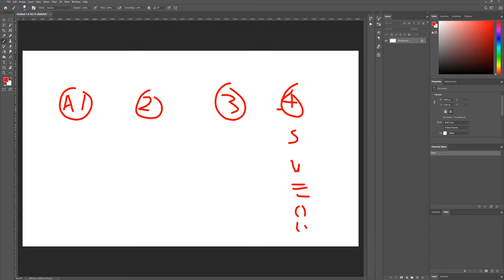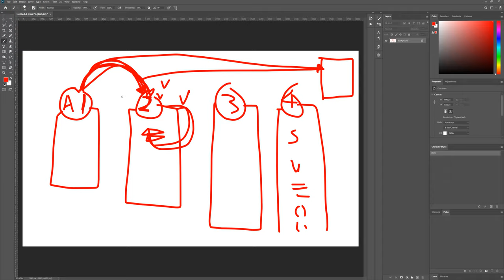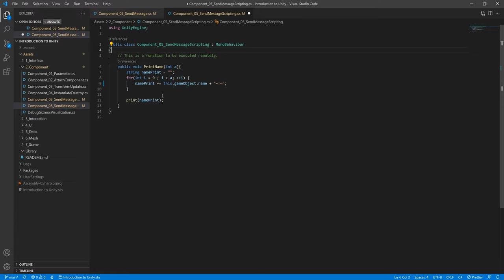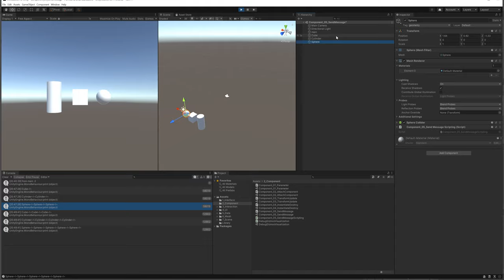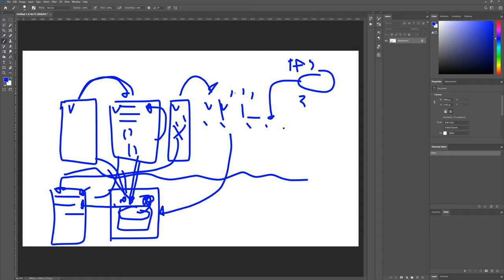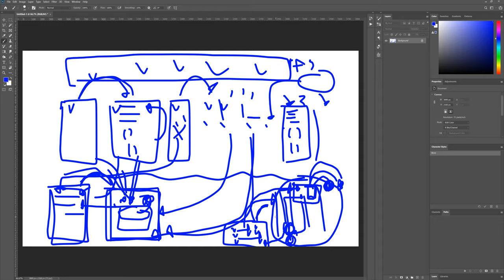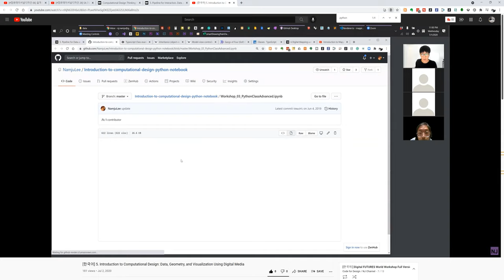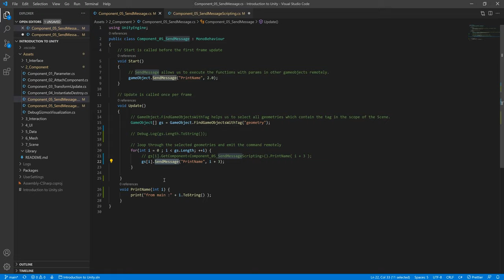[컴퓨테이셔널디자인 40] 컴퓨테이셔널 사고와 파이프라인 위계 에이전트의 행동, 데이터 업데이트 관계성 (발췌 버젼)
00:00 - 파이프라인과 관계성
00:29 - 생각의 확장 그리고 컴퓨테이셔널 디자인, Agent-based, Generative, or parametric …
01:04 - 어떤 에이전트가 데이터를 업데이트할 것인가?
03:32 - 디자인 이슈를 컴퓨테이셔널 한 방법으로 볼 때,
04:27 - 내가 생각하는 컴퓨테이셔널 디자인
04:56 - 코드 예제
05:28 - 또 다른 방법들
06:24 - 일반적인 Unity 사용법과 문제점, 그리고 추천하는 방법론들
09:22 - 파이프 라인의 차이를 레이어로 생각해 보면
추가 공부 자료:
10:45 - [컴퓨테이셔널디자인 06] 쉽게 이해하는 클래스(Class)

11:11 - [컴퓨테이셔널디자인 28] SA 7.0 Lecture 2. 디자이너를 위한 컴퓨테이셔널 팅킹 / Computational Thinking For Designer

11:52 - [한국어] 5. Introduction to Computational Design: Data, Geometry, and Visualization Using Digital Media

12:15 - Python Class Example

13:24 - 마무리